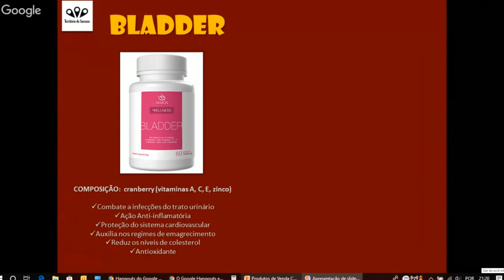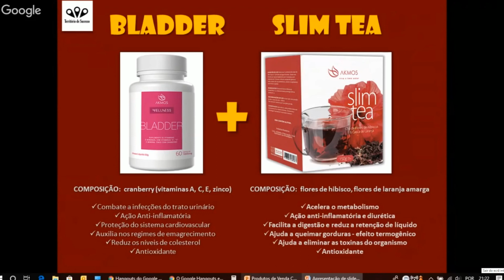Combo Renal - AKMOS - Bladder + Slim Tea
Já pensou em ter um combo super saudável pra combater problemas de Rins?

Pois é, este é só um dos benefícios dos nossos produtos Bladder + Slim Tea!

Eles também auxiliam no combate a infecções no trato urinário, ação anti-inflamatória e diurética, e muitos outros benefícios!

Quer conhecer nosso Time ou comprar este produto?

* Assine o Canal!* e saiba como ser profissional na AKMOS!